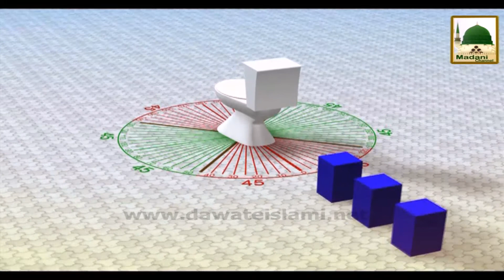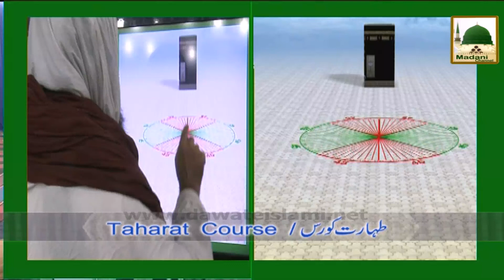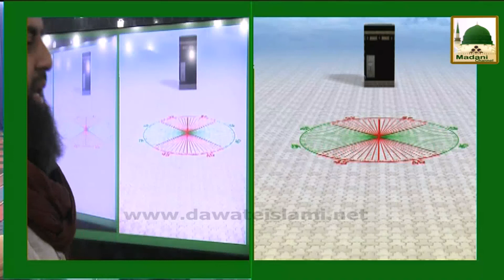Taharat Course Ep#05 Gusul Ka Tareeqa aur Ahtiyatain